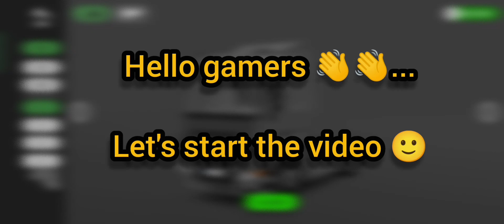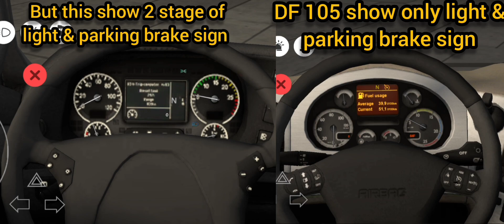🚚 Universal Truck simulator... New trucks comparison 😱😱... || UTS by @dualcarbon6839 & v1.9.1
New v1.9.1 of UTS... by @dualcarbon6839
Full comparison of new 2 European trucks 😍👍